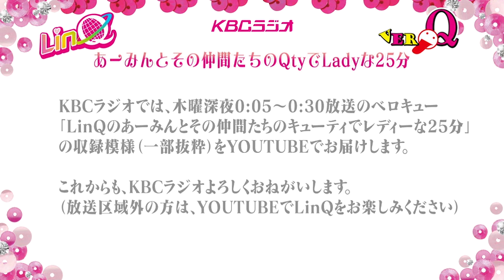KBCラジオ「VEROQ（ベロキュー）」LinQ 2013.12.26収録映像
今回は、２０１３．１２．２６放送分の収録風景です（一部抜粋）
出演者:姫崎愛未（MC）、伊藤麻希、木村早希、城崎はるな

ＫＢＣラジオ　木曜深夜０：０５から放送中　ＶＥＲＯＱ（ベロキュー）は、
「ＬｉｎＱのあーみんとその仲間たちのキューティーでレディーな25分」です。

九州発のアイドルグループＬｉｎＱのコスプレ好きなあーみんこと姫崎愛未と
ＬｉｎＱのメンバーが毎回ゲストで参加して繰り広げられる放課後トークは、
とってもキューティー!!

YOUTUBEでも、ラジオ収録の模様をちょっとだけ、お伝えしてきますので、
ＬｉｎＱ推しのみなさま、ご期待ください。